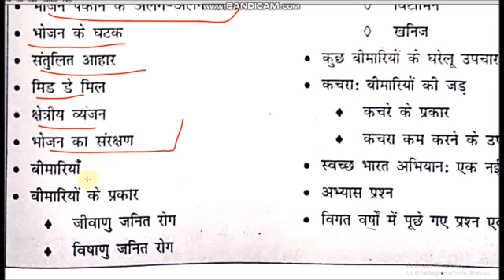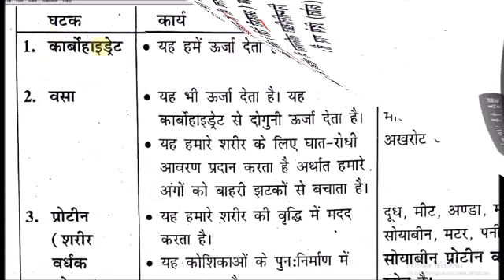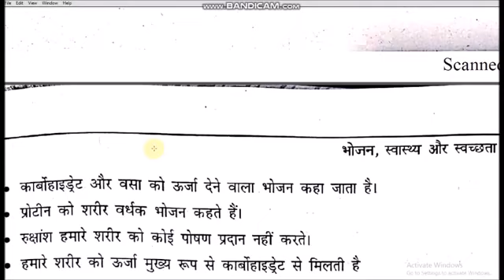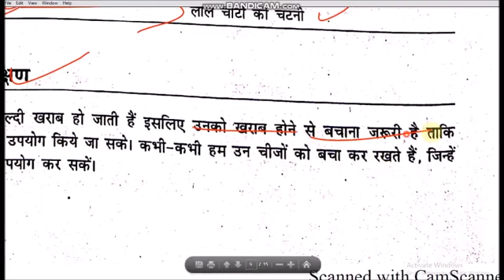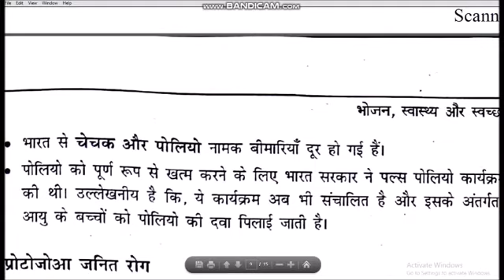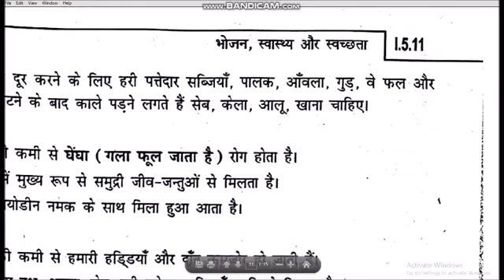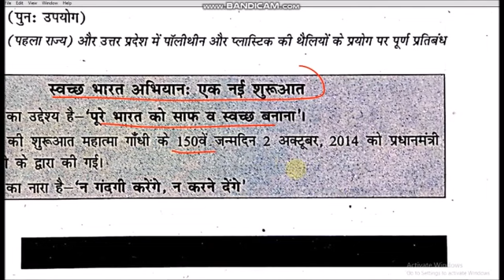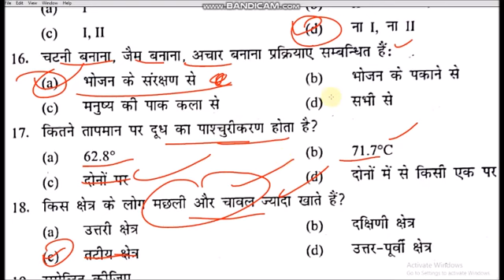MP TET GRADE -3 , पर्यावरण अध्ययन , EVS TRICK ,, PARYAVARN STUDY , environment study mp tet varg-3